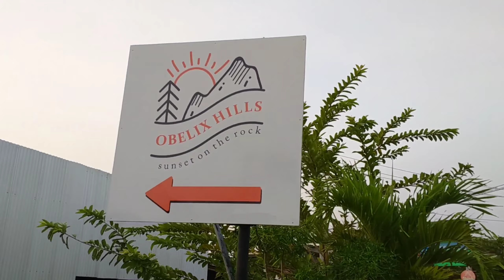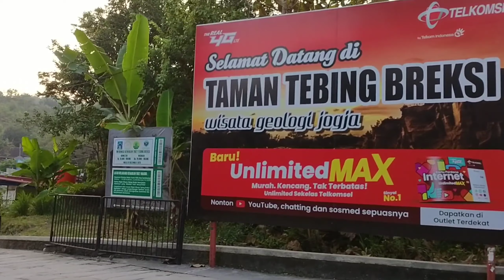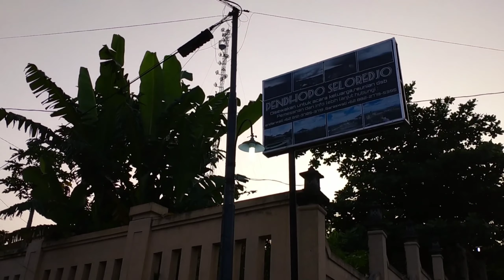NANJAK BREKSI JALUR UTAMA : Ramadhan Ride 20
Nyobain jalur utama dan menikmati suasana wisata breksi